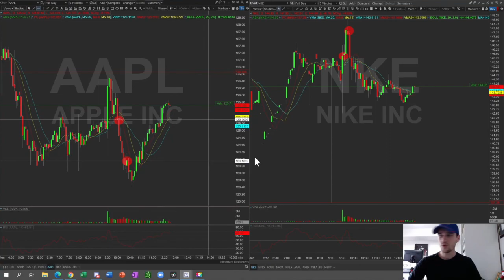Red Day BUT APPLE & NIKE paid us nicely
Trade of the Day goes to NIKE and APPLE! For me it’s been a red day as I couldn’t get myself out of a whole with getting chopped up from TSLA. However, we had amazing trades with AAPL short and NKE longs!.